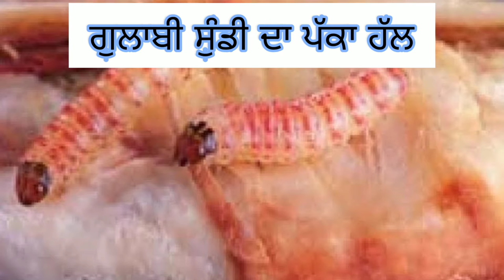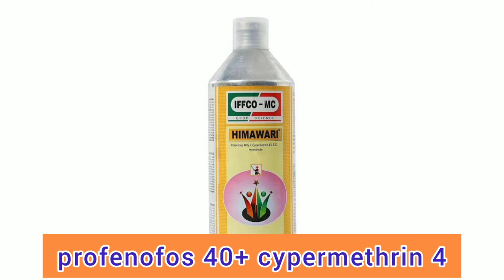ਗੁਲਾਬੀ ਸੁੰਡੀ ਦਾ ਪੱਕਾ ਹੱਲ।।। (pink bollworm control)